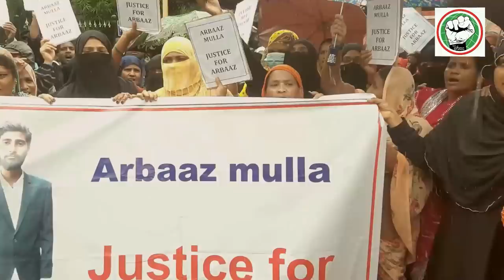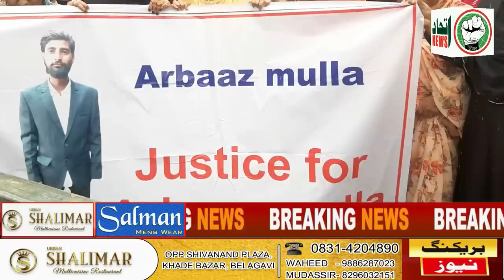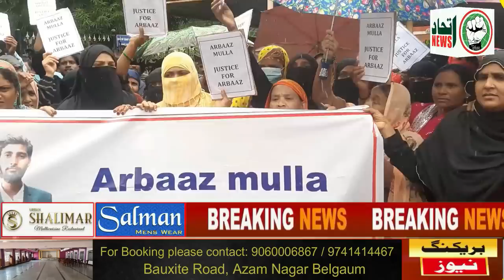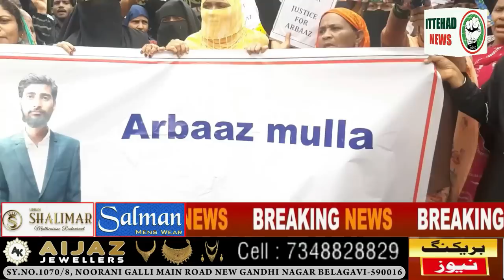ITTEHAD NEWS | ARBAZ MULLA MURDER CASE MEMORANDUM TO DC BY PEERANWADI MUSLIM JAMAAT FOR JUSTICE.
ITTEHAD NEWS | BELGAUM | ARBAZ MULLA MURDER CASE MEMORANDUM TO DC BY PEERANWADI MUSLIM JAMAAT FOR JUSTICE.